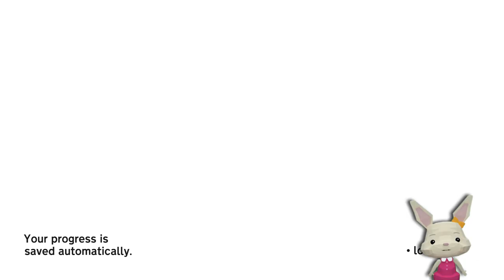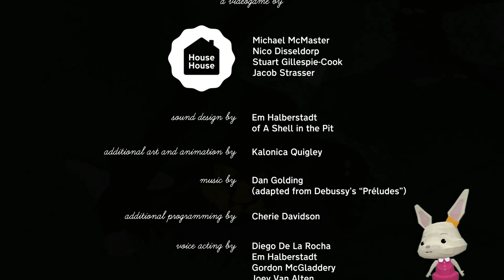I finished the game! (As a Goose)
Today we´re playing an indie game where you steer a Goose (possibly with some brain implants and a keyboard-goose-connector) to terrorise the neighbourhood in some friggin' small town.